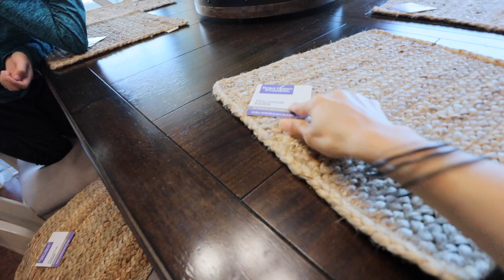No sirvo para estar en casa + Compre unos manteles de yute para mi mesa + Limpiando 🧼 Vlog 1051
No sirvo para estar en casa + Compre unos mantelitos de yute para mi mesa Vlog 1051

Para comprar la freidora de aire 👇🏼

Aspiradora sin cable:Ultenic U11 Pro Cordless Vacuum Cleaner